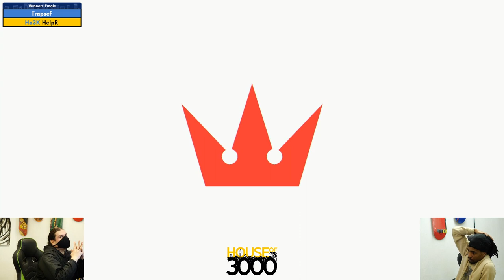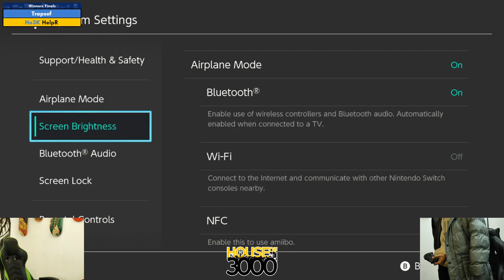BoMBS 148 Winners Finals Trapsef vs HelpR